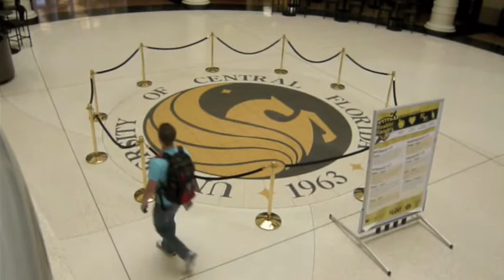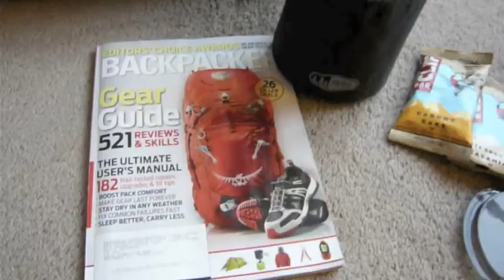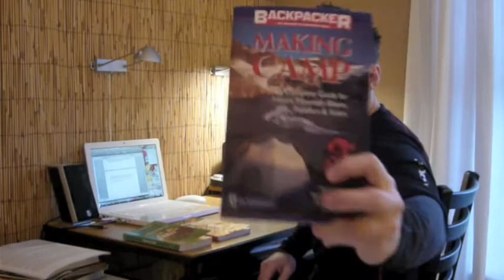Backpacker Magazine Gear Tester Video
My official Backpacker Magazine gear tester video!!

web.me.com/rustydevorse/Site_4
  Thanks!!